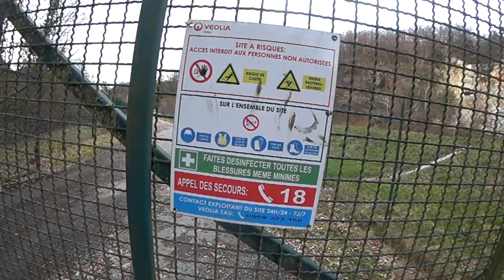Rejet Saint Pierre la Palud 03.03.2019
Rejet de la station d'épuration macrophytes à Saint Pierre la palud.
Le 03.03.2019